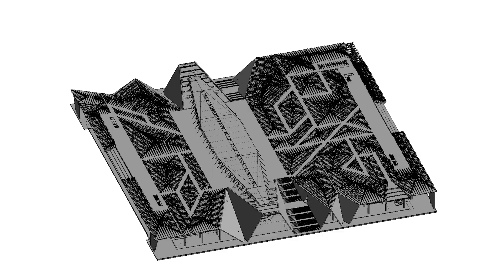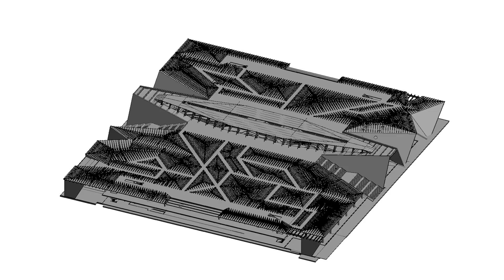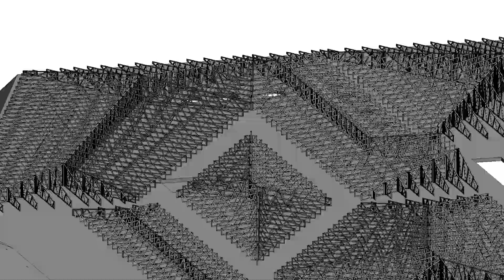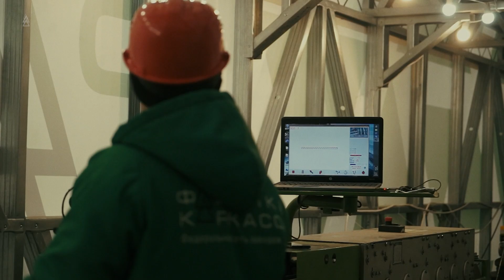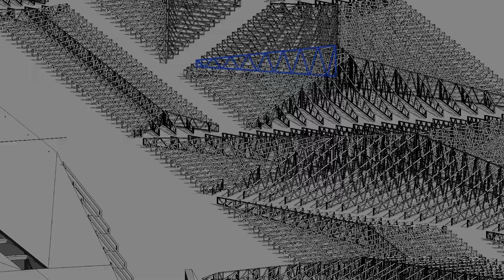В. Путин на нашем объекте! Как мы построили кровлю ЛСТК 3.0 для музея ВМФ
Узнайте стоимость и сроки строительства из ЛСTК 3.0, отправляем в любую точку планеты

🚀 Как мы построили кровлю 18000 кв м из ЛСТК 3.0 для Музея Военно-Морской Славы в Кронштадте, который посетил Владимир Путин!

Это уникальный проект, в котором мы использовали технологию ЛСТК 3.0 для создания сложной кровли Музея Военно-Морской Славы в Кронштадте (Санкт-Петербург). Благодаря ЛСТК 3.0 нам удалось реализовать архитектурное решение, которое сложно и дорого выполнить традиционными методами.

✅ Что в видео:
🔹 Как мы применили ЛСТК 3.0 для реализации сложных архитектурных форм на крыше музея
🔹 Преимущества технологии ЛСТК 3.0 для таких масштабных объектов
🔹 Почему традиционные материалы не подошли для выполнения этого проекта
🔹 Как мы сэкономили время и ресурсы с помощью ЛСТК 3.0 на кровле и фасадах
🔹 Как технология ЛСТК 3.0 помогает архитекторам воплощать самые смелые проекты

🏗 ЛСТК 3.0 позволяет создавать сложнейшие архитектурные формы с высокой экономией времени и средств. Это быстрое, надёжное и эффективное решение для самых амбициозных объектов.

📞 Хотите узнать больше? оставляйте заявку для консультации и воплотите свой проект в жизнь с технологией ЛСТК 3.0!

📌 ЭПИЗОДЫ 📌
00:00​ ► Музей Военно-мосркой славы на острове Кронштадт
00:20 ► Подводная лодка АПЛ К-3 «Ленинский комсомол»
00:33 ► Архитектурная концепция
00:55 ► Из чего хотел строить заказчик
02:10 ► Мобильное производство
03:06 ► Стадион Галицкого «Краснодар-2»
03:41 ► Стены фасад здания из ЛСТК 3.0
04:21 ► Возможности для архитектора с ЛСТК 3.0
05:07 ► Инструкция по сборке ЛСТК
05:22 ► Владимир Путин посетил объект
05:45 ► Почему ЛСТК 3.0 так важно для архитекторов